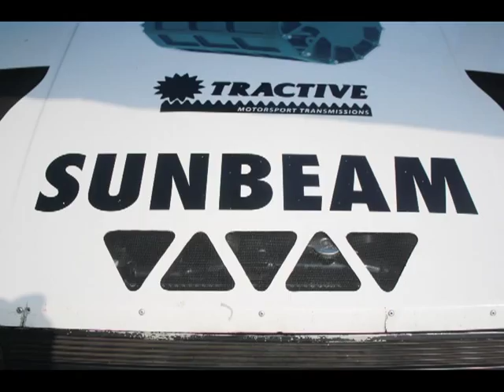Talbot Sunbeam Lotus Berg Cup Osnabrück 2009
of the Talbot Sunbeam Lotus from Andre Schroers at Berg-Cup 2009.